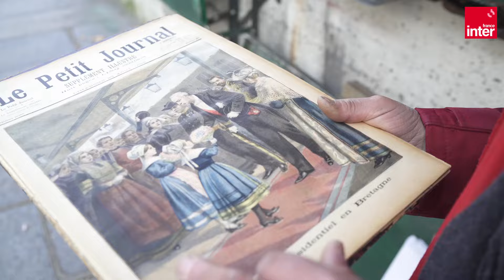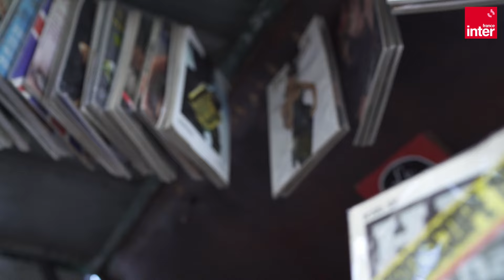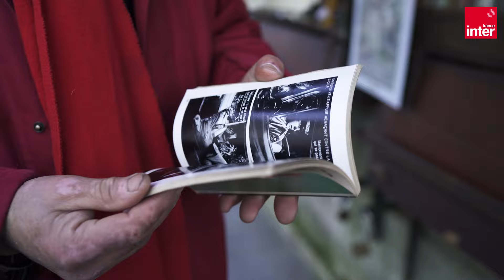Portrait d'Albert, bouquiniste à Paris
Une vidéo de Noémie Sudre
Images : Didier Mariani